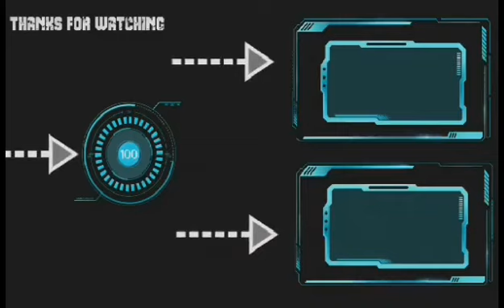Fortnite New Redeem Code Working 100% | How to redeem the FREE NEW SKIN PACK in Fortnite